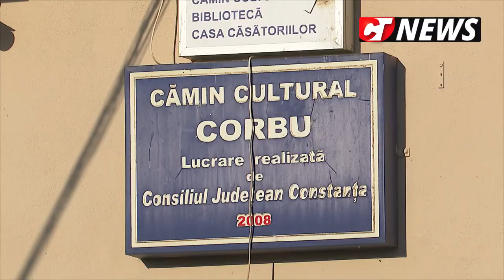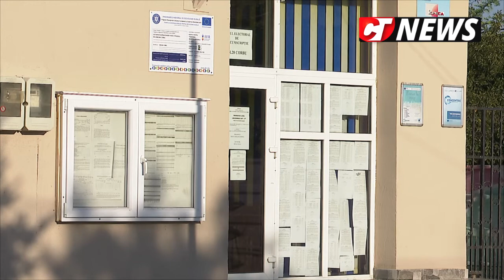CTnews.ro | Căminul cultural din Corbu a fost modernizat